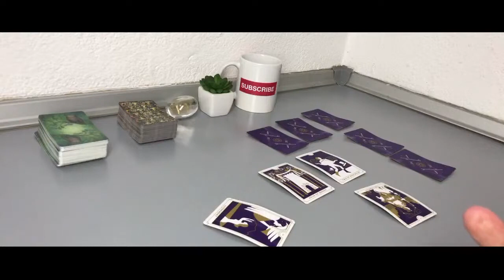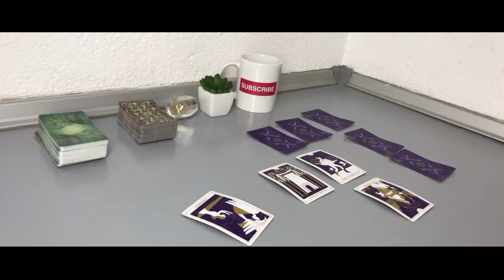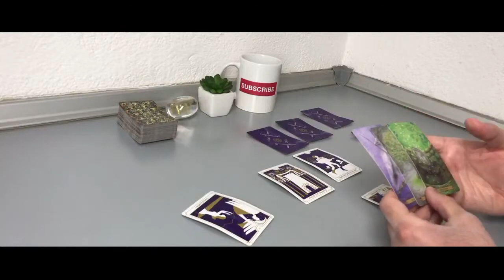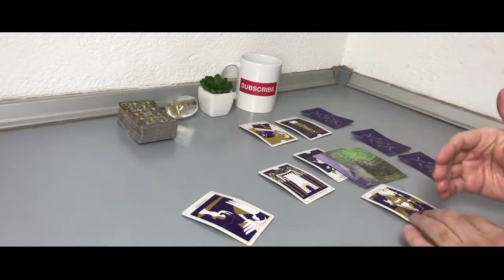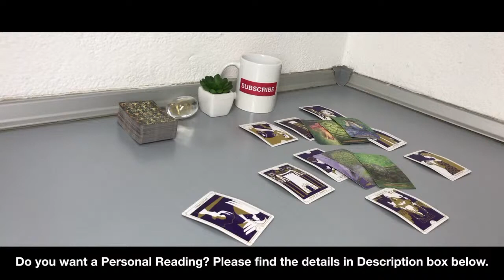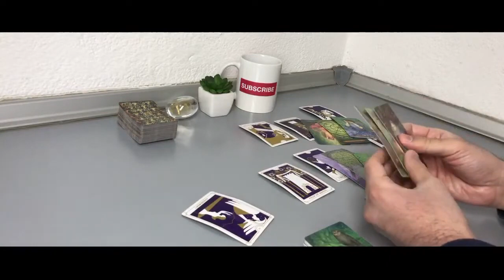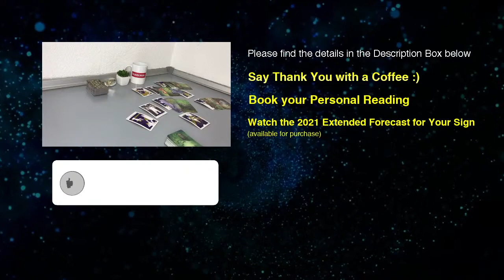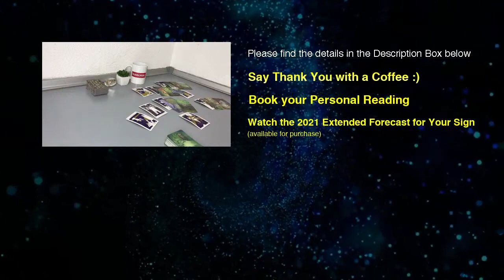CANCER DECEMBER 2020 - They want a second chance (December 14th-20th)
Thanks!

Also you can become a monthly Member and enjoy the EXTRA benefits

• BE THE FIRST to watch the Youtube Videos (24h or more before they are available to the Public)

• FIRST PRIORITY for Private Readings from the scheduled list